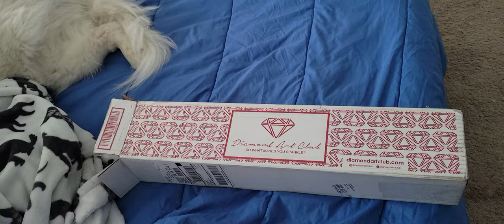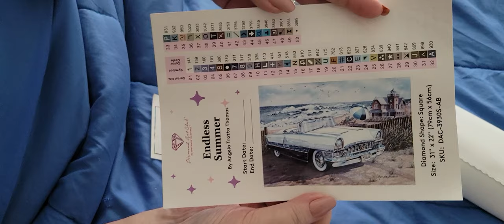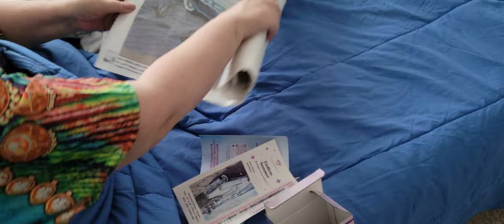Diamon Art Club Unboxing In New Location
My latest boxing first from my new home in Delaware!